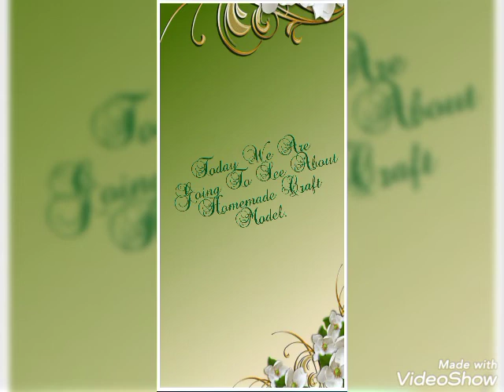Homemade items 📸 Click 📸